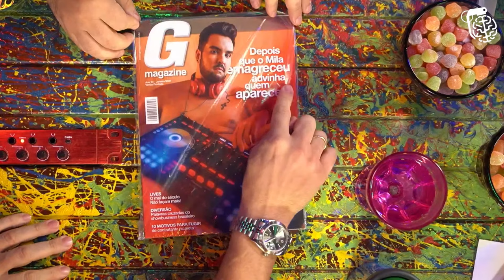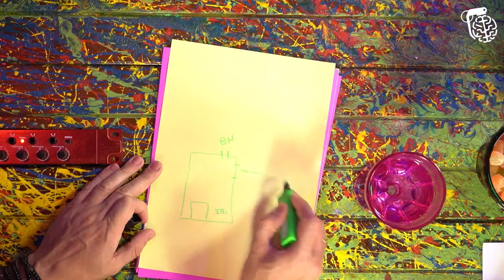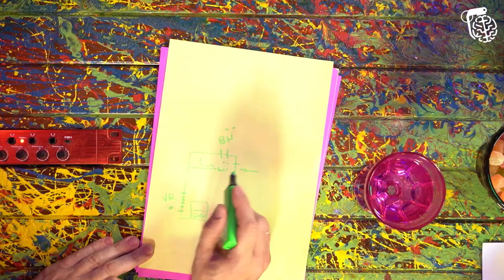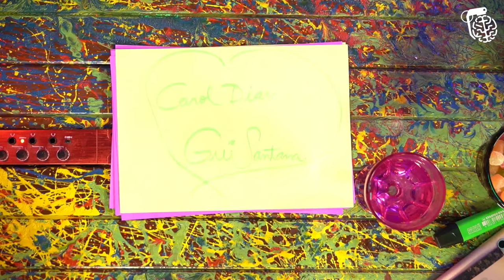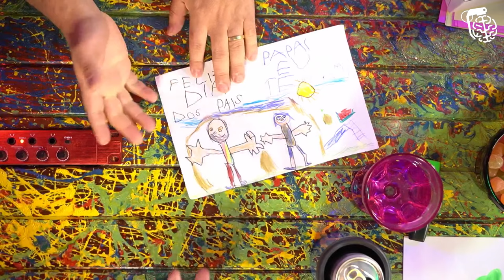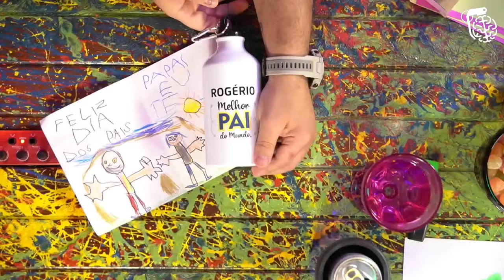SILL ESTEVES E MARCELO ZANGRANDI (LADO B DO PANICO) - Inteligência Ltda. Podcast #584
SILL ESTEVES e MARCELO ZANGRANDI, mais conhecido como MARCELO IEIÉ, são humoristas e ex-integrantes do Pânico na Band. Já o convidado surpresa é tão surpresa que ninguém sabe ainda quem é. O Vilela não gosta de surpresas, pois na idade dele é difícil controlar o intestino.

Capítulos:
00:00:00 - Início
00:14:00 - Ié Ié no Pânico
00:44:00 - Demissão do Pânico
01:30:00 - Perguntas
01:55:00 - Pegadinhas do Pânico
02:14:00 - Pegadinha com o Gui Santana
02:35:00 - Perguntas
02:43:00 - TV Fama
03:15:00 - Perguntas finais

CAIXA POSTAL
81969 | CEP: 5619970 | São Paulo - SP

- Canal de Stand-up: Rogério Vilela
CAPTAÇÃO, PRODUÇÃO E EDIÇÃO: Fábrica de Quadrinhos
PESQUISA E PAUTA: Fabio Mantoanelli
REALIZAÇÃO: Fábrica de Quadrinhos